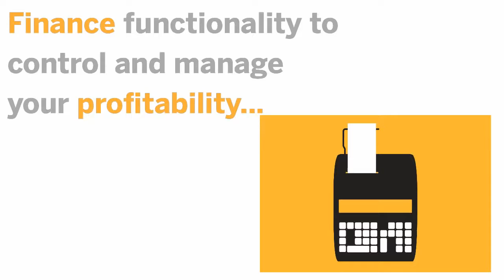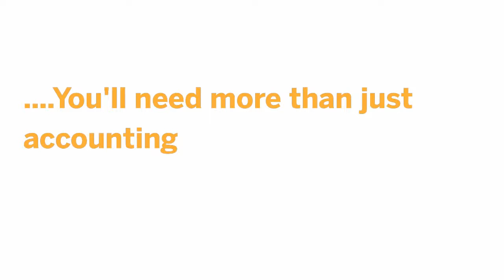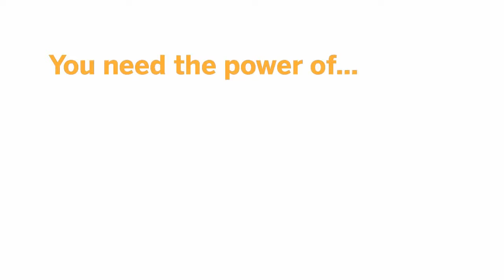SAP Business One More Than Just Accounting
SAP Business One is a single, integrated solution that provides clear visibility into your entire business and complete control over every aspect of your operations. It captures all critical business information for immediate access and use company-wide. Unlike accounting packages and spreadsheets, it delivers what you need to manage your key business areas.
Adaptable and user-friendly, it enables you to manage your critical business functions across sales, distribution, and financials, all in a single integrated system.

Over 40,000 successful companies in Singapore and worldwide have already discovered that SAP Business One is like having an extra pair of eyes and ears in the most competitive global business environment ever. Localised to 41 countries in 27 different languages, SAP Business one runs in more than 300 large enterprises and more than 2000 subsidiaries.